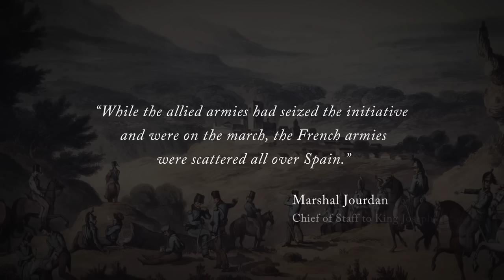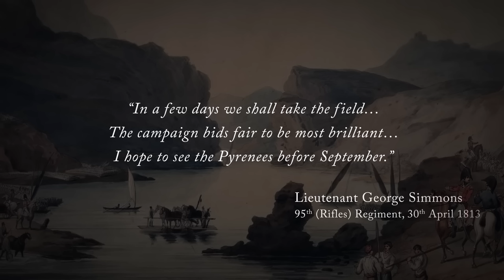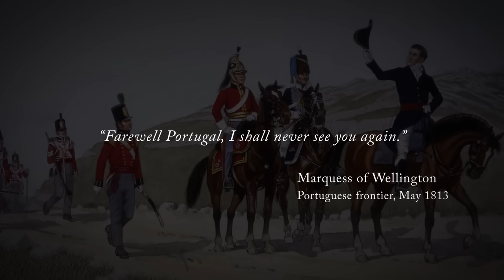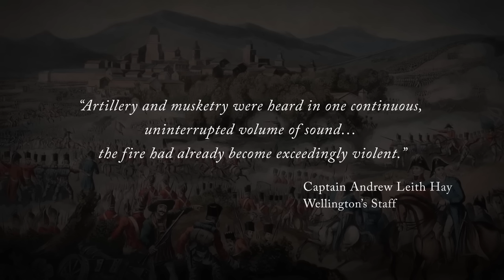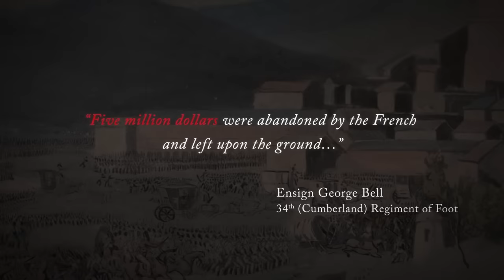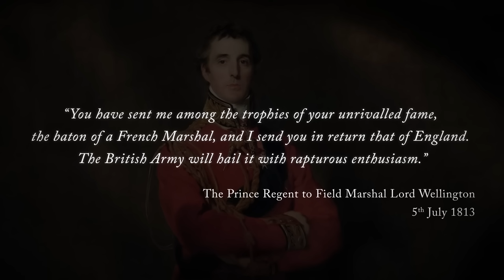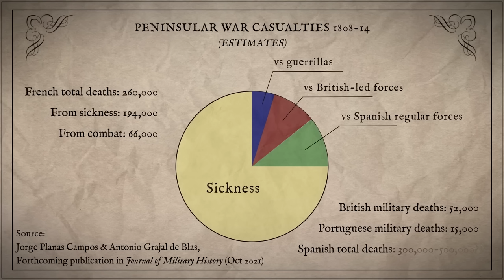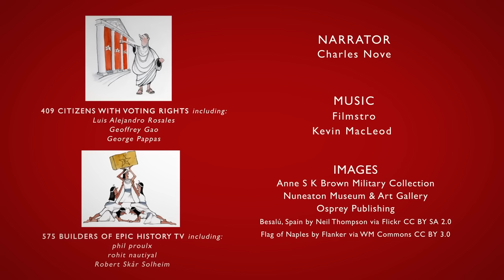Triunfo de Wellington: Vitoria 1813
En mayo de 1813, cuando Napoleón lanzó un intento desesperado por salvar su imperio tras la desastrosa derrota en Rusia, la situación en España era particularmente precaria. Las fuerzas francesas se habían debilitado como respuesta a las enormes pérdidas en Rusia. Pero el ejército anglo-portugués de Wellington, así como las guerrillas españolas, eran más fuertes que nunca. El avance de Wellington hacia España liberaría a Madrid por segunda vez y concluirá con el enfrentamiento final de la Guerra de la Independencia: la Batalla de Vitoria.

Gracias a Nuneaton Museum & Art Gallery por su amable permiso para utilizar la pintura 'La batalla de Vitoria' de James Prinsep Beadle.

Gracias a Jorge Planas Campos por compartir su nueva investigación sobre las cifras de bajas de la Guerra Peninsular. Puedes leer su artículo anterior sobre este tema aquí:

La voz de Epic History TV en Español en este video ha sido generada por las máquinas súper inteligentes de traducción de Papercup. Papercup desea traer los videos de sus creadores favoritos en su idioma nativo, así que disfruta el video y disculpa los errores tipográficos!

Papercup enlace Estamos ofreciendo un descuento exclusivo en nuestro primer curso completamente en español.